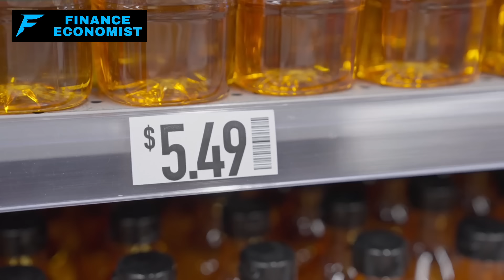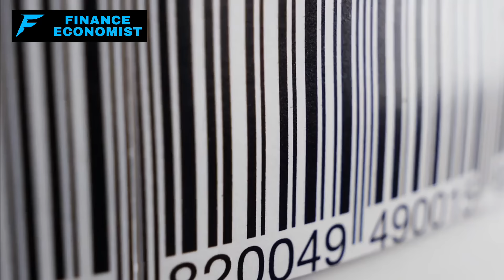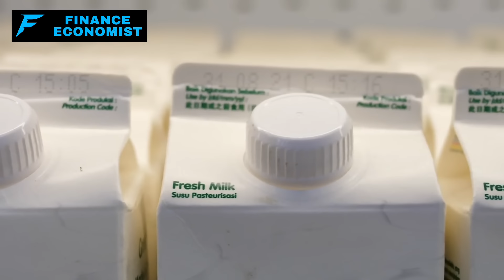7 Foods That Will COST 100% MORE Next Month!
Folks, have you noticed your grocery bill creeping up? You're not alone. Skyrocketing food prices are coming, and it's hitting everything from bread to milk and eggs. Why's this happening? It's not just Mother Nature being tough, but decisions being made that don't always put us, the little guy, first. It's like they're playing a game of Monopoly with our food!

But here's the kicker: how does this affect your family? It means we need to tighten our belts even more. But don't worry, as savvy preppers and true patriots, we've got a plan. We're talking about growing our own food, buying in bulk, and supporting our local farmers. That’s how we stay one step ahead!

Curious about what else you can do? Trust me, you don't want to miss this